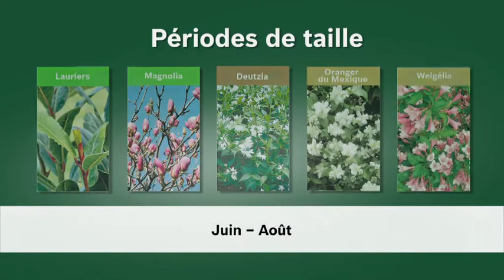Gamme Jardin Bosch - Guide Comment utiliser le sécateur sans fil Ciso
Gamme Jardin Bosch. Guide Comment tailler avec votre outil de jardin Ciso de Bosch. Quand et comment tailler votre jardin. Conseils et astuces pratiques pour le jardinage